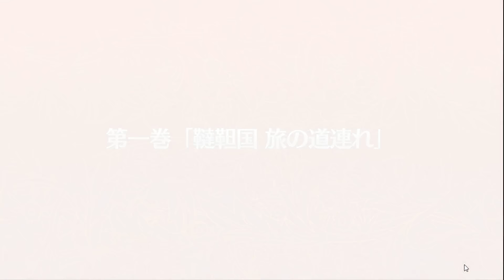【Fate/Grand Order】星の三蔵ちゃん天竺に行く 第1巻「韃靼国 旅の道連れ」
・功徳の札消費15枚で解放
2016年6月15日(水)17:00～6月29日(水)13:59まで開催される期間限定イベント。